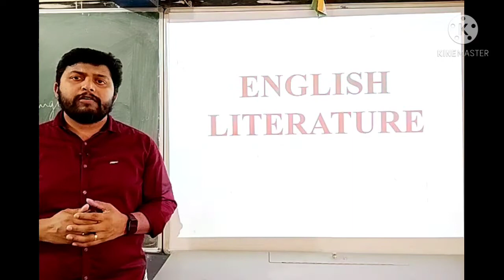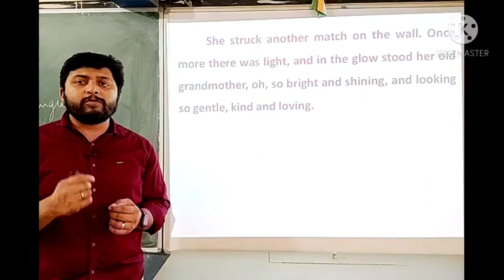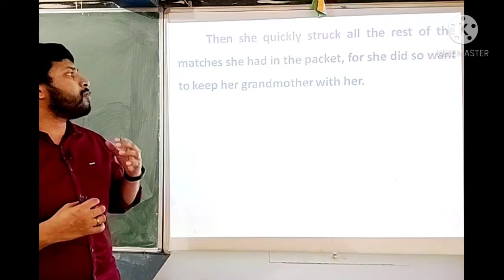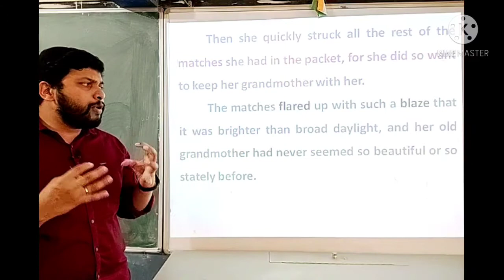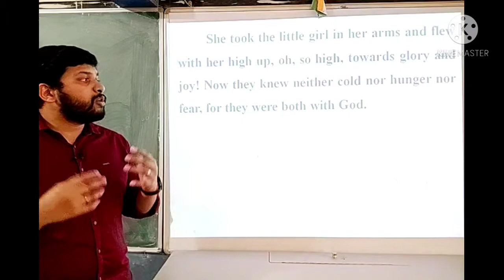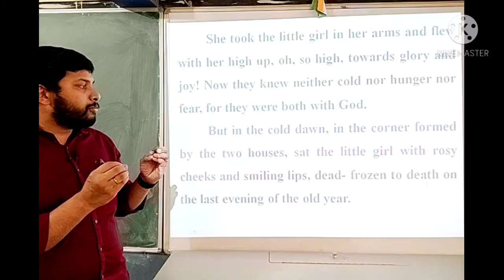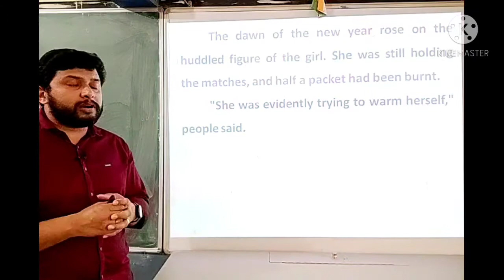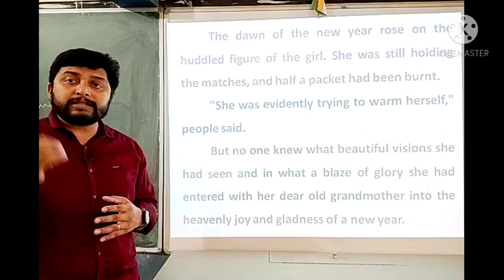The Little Match Girl Part 4